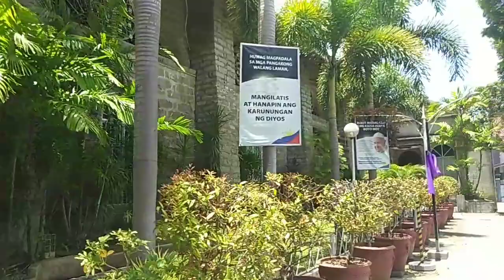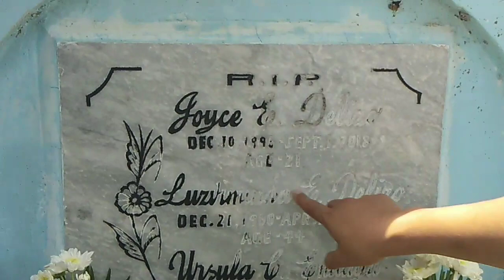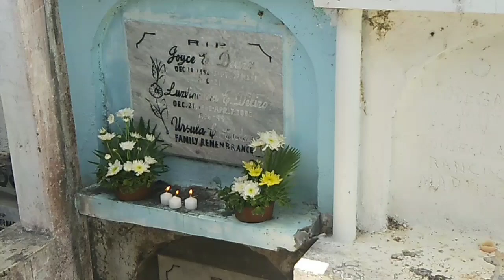SAN JUAN, BATANGAS - SAN JUAN NEPOMUCENO CHURCH